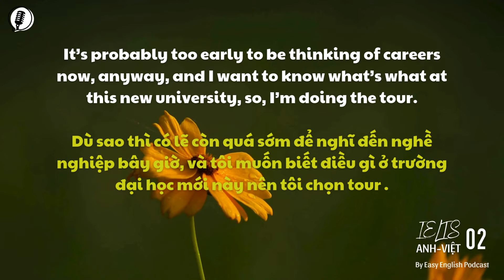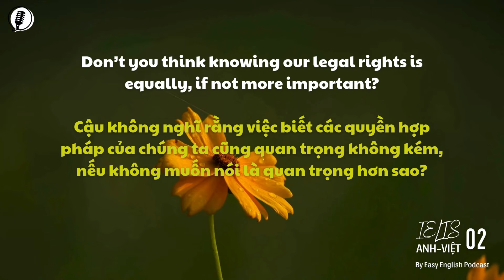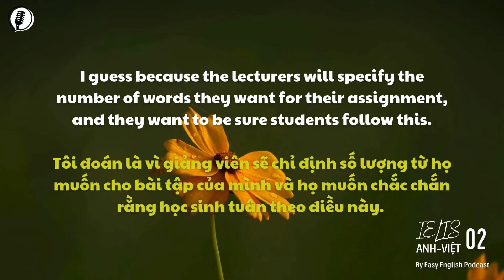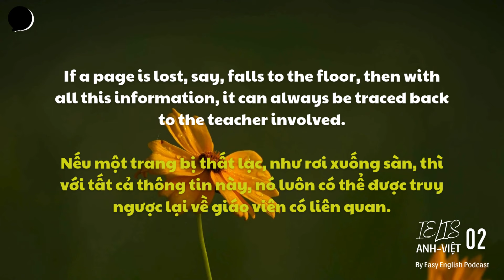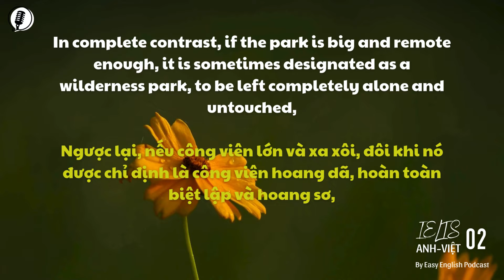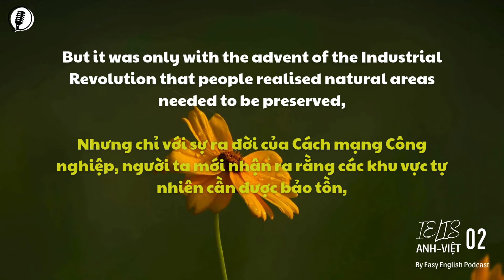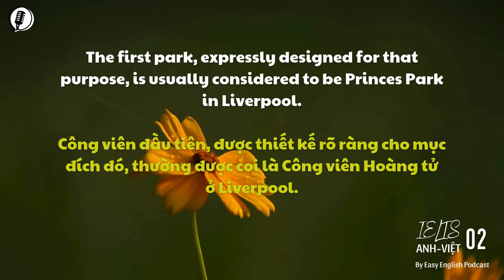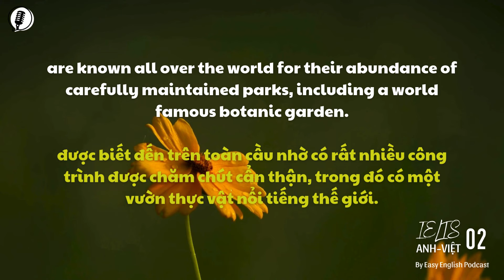IELTS Listening Podcast ep.02 - Luyện nghe IELTS song ngữ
Giống như bất kỳ kỹ năng nào khác, nghe tiếng Anh cần sự luyện tập thường xuyên. Có nhiều phương pháp luyện nghe dành cho các trình độ và mục tiêu khác nhau, ví dụ như nghe thụ động, nghe chép chính tả, nghe chi tiết (không chép lại), nghe nhắc lại (shadowing)... Khi luyện nghe, bạn cần biết trình độ của mình ở đâu và sẵn sàng dành bao nhiêu thời gian cho luyện tập, từ đó xác định phương pháp và lên kế hoạch học tập phù hợp. Chúc các bạn học tập thật tốt!!

Đáp án dưới phần bình luận bạn nhé.